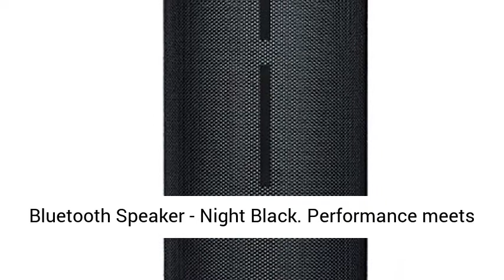Ultimate Ears MEGABOOM 3 Portable Waterproof Bluetooth Speaker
Click here for the best price:

 Ultimate Ears MEGABOOM 3 Portable Waterproof Bluetooth Speaker - Night Black

 Performance meets style : colors and materials based on Street trends and fashion with custom cross dyed fabric  Enhanced portability power up, waterproof, portable, durable, drop proof, dustproof, Military grade  One touch to music feature ""one touch"" To control music and ""one touch"" To access playlist with Apple Music and Deezer  Party up connect with Boom, Boom2, megaboom  These are FCC regulated products: FCC ID Jnzs00171.Frequency range: 60Hertz to 20Kilohertz "